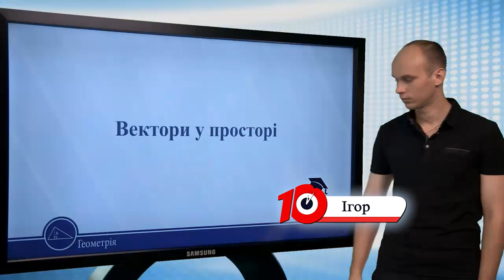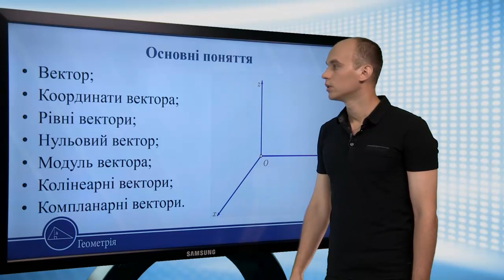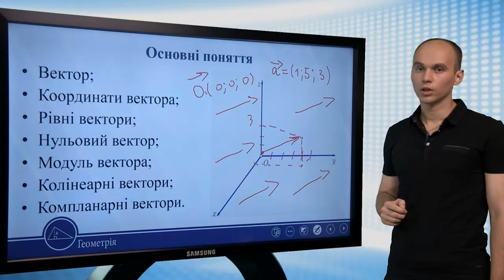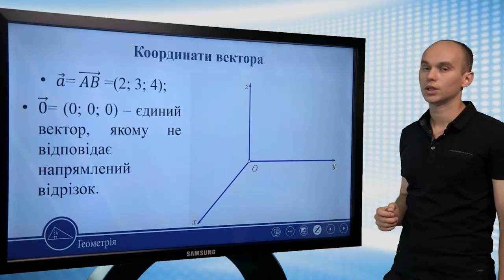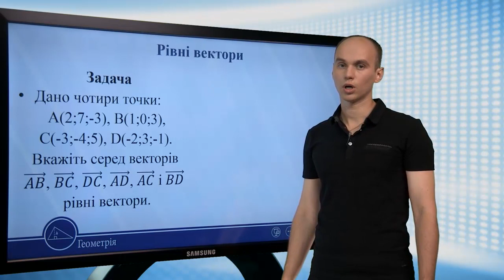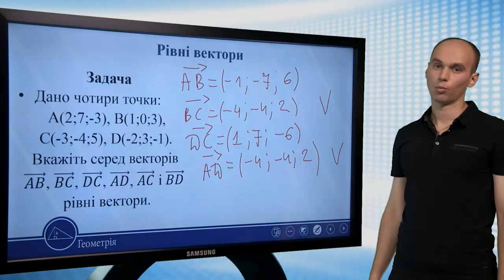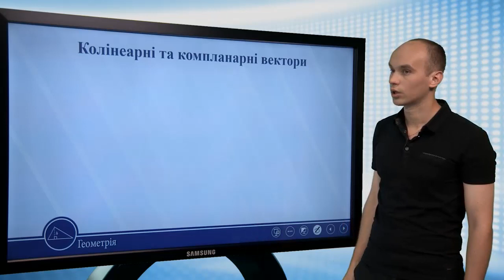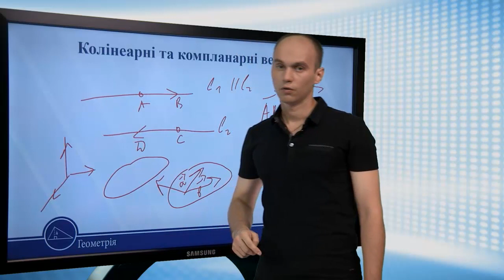Вектори у просторі. Геометрія 11 клас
Вектори у просторі
Основні поняття:
• Вектор;
• Координати вектора;
• Рівні вектори;
• Нульовий вектор;
• Модуль вектора;
• Колінеарні вектори;
• Компланарні вектори.